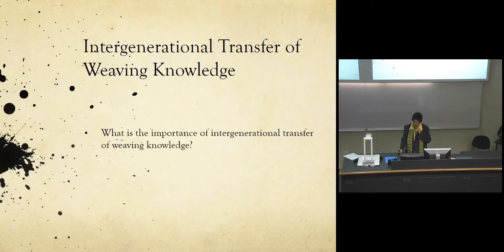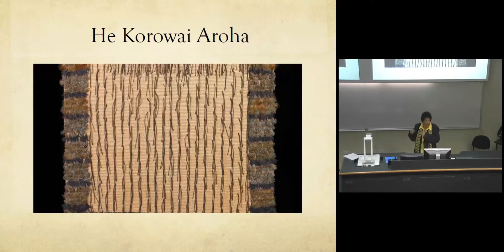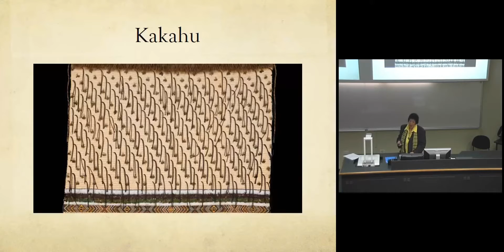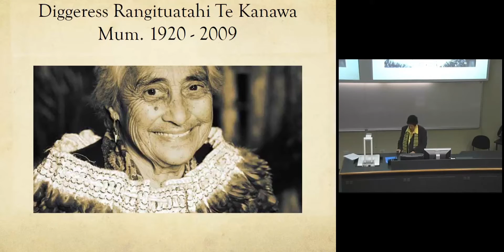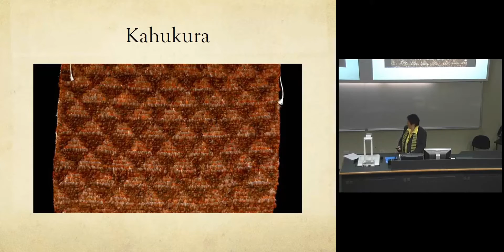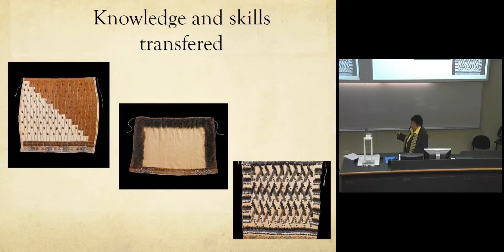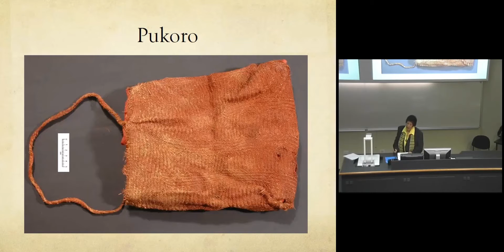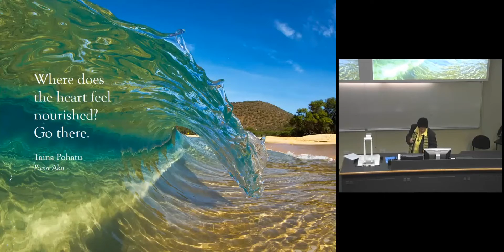University of Waikato Kīngitanga Day 2016: Intergenerational Transfer of Weaving Knowledge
The University of Waikato has had strong connections with Kīngitanga and Waikato-Tainui since it was founded in 1964. Kīngitanga Day, now in its eighth year, is an annual event that honours these special relationships and celebrates the University’s unique identity, distinctive culture and leadership.